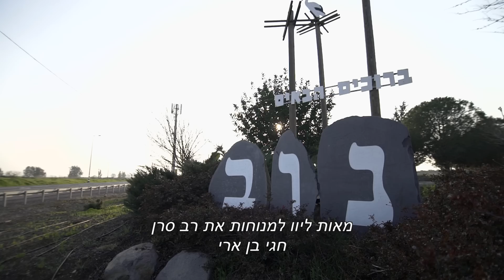חגי בן ארי ז''ל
לזכרו של חגי בן ארי, בן 32 במותו

בימוי ועריכה: יפית מרקוב-סוזן
צילום: סשה גבריקוב
הפקה: דנית לוקמיש-צור
ניהול תוכן: דני קסון ושילה גלאי
תחקיר: לירז גרין
הופק עבור ארגון "זוכרים"